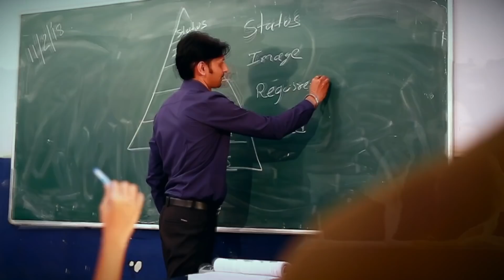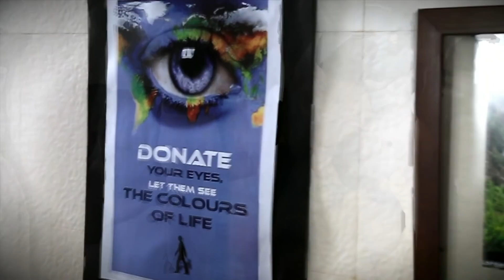Aankhen | Manu Rajeev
For us, Love is not just limited to Valentines Day. We believe in living a romantic life until our last breath. Hence, we came up with Aankhen, love song of the season.
A soothing song dedicated to the lovers around the globe. A song that will rejuvenate the romance in you and teaches the importance of eye donation. Listen and share with the one you love.

Music & Direction- Mannu
Introducing - Dileep Singh & Twinkle Sehgal
Lyrics - Atique Allahabadi
Cinematography - Astitv Nagendra
Produced by Parul Bhatnagar for Agni Digital Studios Pvt Ltd
Assistant Direction - Kajol Khot, Harsh Bharadwaj, Aditya Singh, Aagnay Manu
Cast : Abhishek Bhatnagar, Joginder Goet, Ashish Bisht, Ankit Raj,
Simmi Suman, Upendra Pandey, Baby Aadya Manu, Prof Divyesh kumar Vala, Praful Bhanushali, Ashutosh kumar, Deepak Shinde, and all other friends.
Makeup - Vanita Advani
Costume Sneha Makhija
Equipments and Post -Astitv Films
Mixed and Mastered - Agni Digital Studios Pvt ltd
Grip & Food - Rajender & Munita

Sincere and Special Thanks to these people without whom this video would not have been possible :

Smt Parmeshwaridevi Durgadatt Tibrewala L J College of Arts Commerce and Science,

Medcare Institute of Diagnostics,

and Mr. Balu Ramamurthy.

In association with EBAI (Eye Bank Association of India)

Aanken Teri Aankhen
Shairana Andaz hain
Aankhen Teri Aanken
Naghma hain saaz hain

Sooch hai parvaz hai
Raaz ghana raaz hai
Teri Aankhen
Teri Aankhen

Teri Aankhen
Teri Aankhen

Hakim Hain yeh
Qatil bhi hai
Majhdhar hain
Teri Ankhen
Saahil hai ye
Subah bui hai
Shyam bhi hai
Teri Aankhen

Hakim Hain yeh
Qatil bhi hai
Majhdhar hai hain
Teri Ankhen
Saahil hai ye
Subah bui hai
Shyam bhi hai teri Aankhen

Teri Aankhon pe Aur kya Kahun
Bandh Ho to Sawaal khuli ho to Jawab Hai
Teri Aankhen

Aankhen Teri Aankhen
Shairana Andaz hain
Aankhen Teri Anke

Teri Aankhen
Teri Aankhen